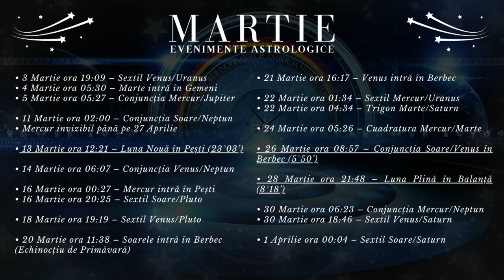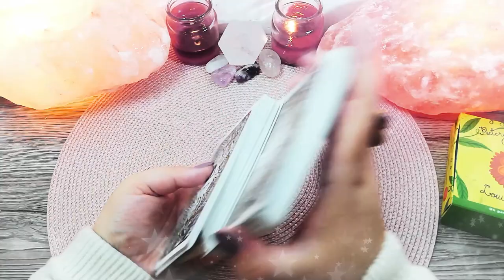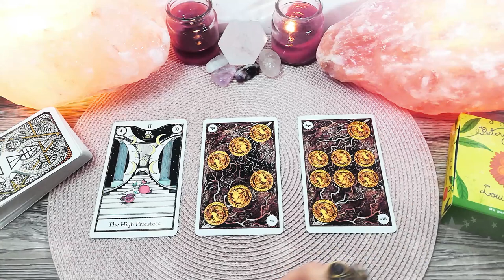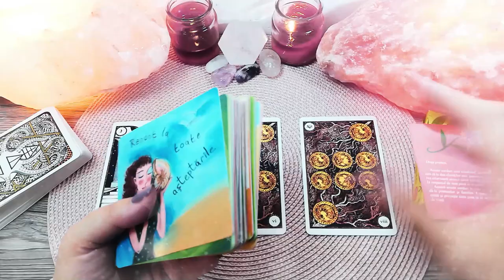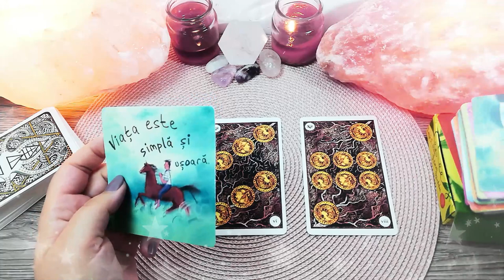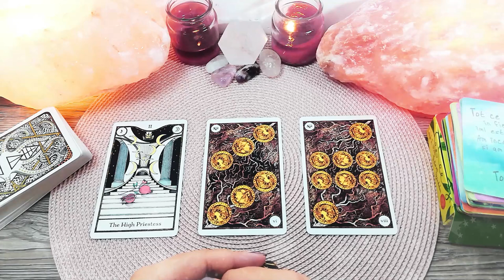BALANȚĂ ♎️ Martie | Magnet pentru dragoste și armonie | TAROSCOP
În această etalare de tarot găsești mesaje și ghidare intuitivă pentru zodia BALANȚĂ pentru luna Martie 2021. Luna Nouă din Pești pe data de 13 Martie le aduce Balanțelor ocazia să facă schimbări în rutina lor zilnică. Conjuncția Venus-Soare din 26 Martie este momentul ideal ca Balanțele să înceapă o relație sau să ducă relația la nivelul următor.  Luna Plină în Balanță din 28 Martie vă aduce împlinire și beneficii în toate domeniile vieții voastre.

Introducere 00:00
Evenimente Astrologice 00:19
Horoscop 36:33
Zaruri 42:55
Tarot 45:06
Oracol 49:49

• 3 Martie ora 19:09 – Sextil Venus/Uranus

• 4 Martie ora 05:30 – Marte intră în Gemeni

• 5 Martie ora 05:27 – Conjuncția Mercur/Jupiter

• 11 Martie ora 02:00 – Conjuncția Soare/Neptun

• 13 Martie ora 12:21 – Luna Nouă în Pești (23°03’)

• 14 Martie ora 06:07 – Conjuncția Venus/Neptun

• 16 Martie ora 00:27 – Mercur intră în Pești
• 16 Martie ora 20:25 – Sextil Soare/Pluto

• 18 Martie ora 19:19 – Sextil Venus/Pluto

• 20 Martie ora 11:38 – Soarele intră în Berbec (Echinocțiu de Primăvară)

• 21 Martie ora 16:17 – Venus intră în Berbec

• 22 Martie ora 01:34 – Sextil Mercur/Uranus
• 22 Martie ora 04:34 – Trigon Marte/Saturn

• 24 Martie ora 05:26 – Cuadratura Mercur/Marte

• 26 Martie ora 08:57 – Conjuncția Soare/Venus în Berbec (5°50’)

• 28 Martie ora 21:48 – Luna Plină în Balanță (8°18’)

• 30 Martie ora 06:23 – Conjuncția Mercur/Neptun
• 30 Martie ora 18:46 – Sextil Venus/Saturn

• 1 Aprilie ora 00:04 – Sextil Soare/Saturn